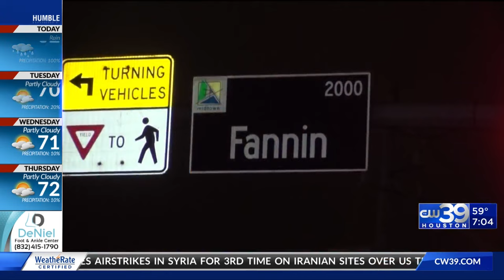3 former UH players, woman die in car crash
Police say six people including former NFL player D.J. Hayden have died in a two-vehicle crash in downtown Houston. -- Idolina Peralez